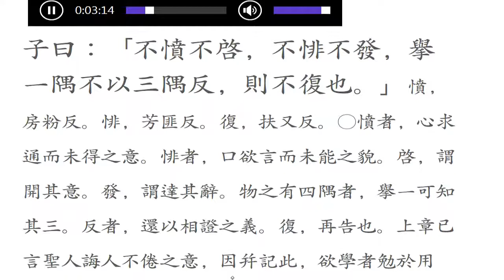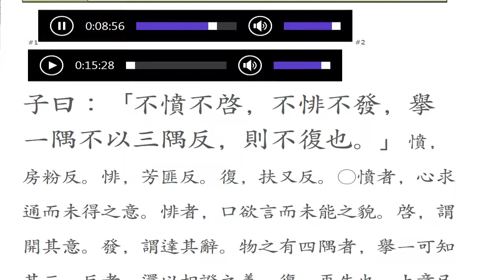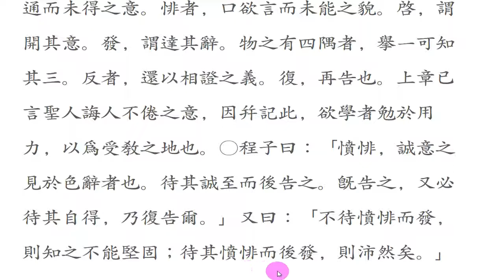논어_술이 07_08 :이삼우반 以三隅反 不憤不啓，不悱不發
이삼우반 以三隅反

   不憤不啓, 不悱不發. 擧一隅, 不以三隅反, 則不復也.
  , 불분이어든 불계하며, 불비어든 불발호대, 거일우에, 불이삼우반이어든, 즉불부야니라.

세 모서리로 반증(反證)하라.

 공자 말씀에 ‘모르는 것을 알려고 분발(奮發)하지 않는다면, 그 마음을 열어 주지 않으며, 어설프게 아는 것을 자기 말로 분명히 설명하려 애쓰지 않는다면, 그 말 막히는 부분을 풀어 주지 않을 것이니, 사각형 모양에서 한 모서리를 설명해 주었을 때, 나머지 세 모퉁이로 반증(反證)을 못 하면 더 이상 가르치지 않는다.’

간절히 알고자 하는 마음이 없으면 아무리 가르쳐도 소용이 없다. 자기의 무지(無知)를 알아차려 깨닫고자 하는 간절함이 없는 사람은 깊은 경지에 도달할 수 없다. 절박한 마음으로 간절히 구하려는 사람이라야 단추를 풀면 옷을 벗을 수 있듯, 간절히 풀고자 했던 의문을 풀 수 있다. 확실히 깨달은 것은 언제 어디서나 말로 설명할 수 있고, 몸으로 실천할 수 있다. 어슴푸레 알아차린 것을 말로 설명하려 들면 막히는 곳이 많이 있지만, 이렇게라도 설명하려는 마음을 가진 사람이라야 가르침의 효과를 보게 된다. 자신이 배워 확실히 깨우친 것은 반증을 할 수 있고, 예를 들어 설명도 가능한 일이다. 참으로 깨달을 때까지 배움은 멈출 수 없다.